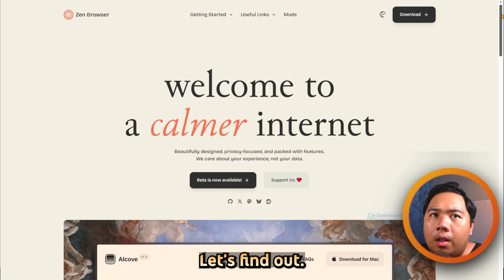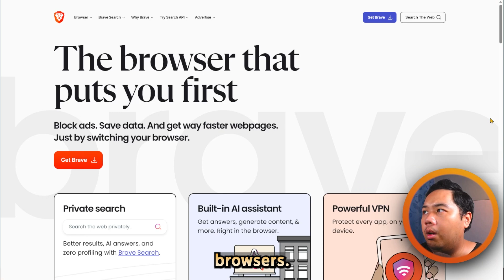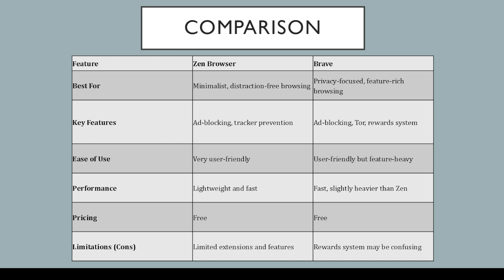Zen Browser vs Brave (2026) - Which One Is BETTER?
Zen Browser vs Brave (2026) – Which Browser Should You Use? 🖥️

In this video, I compare Zen Browser vs Brave Browser (2026) to find out which one is the better choice for privacy, performance, and productivity. Both browsers are popular alternatives to Chrome and Firefox, but they take very different approaches. So, is Zen Browser or Brave Browser the right one for you in 2026? Let’s break it down.

🚀 What You’ll Learn:

✅ Zen Browser vs Brave Browser key features & design differences
✅ Privacy & security: Brave’s ad-blocker vs Zen’s customization
✅ Speed & performance comparison in real-world use
✅ Which browser is better for productivity and workflow
✅ Zen Browser vs Brave for Windows, Mac, and Linux users
✅ Final verdict: Which browser is BEST in 2026?

Whether you’re looking for better privacy, smoother performance, or more customization, this Zen vs Brave review will help you decide.